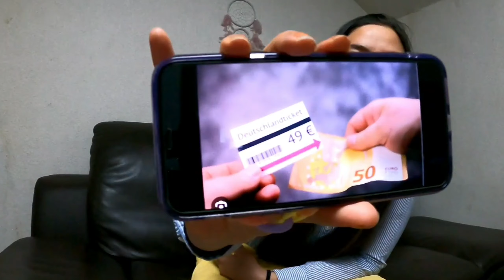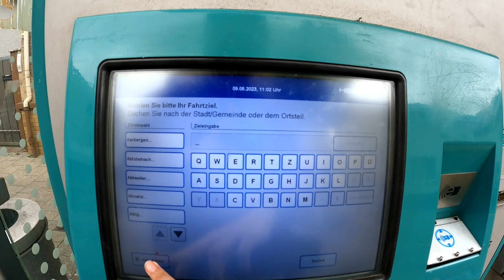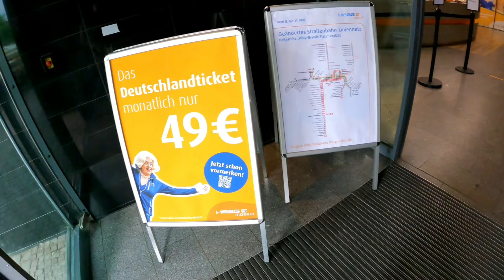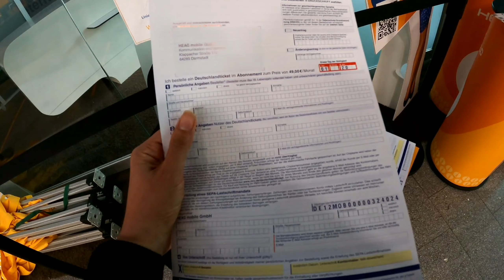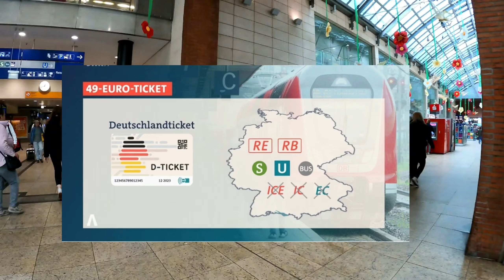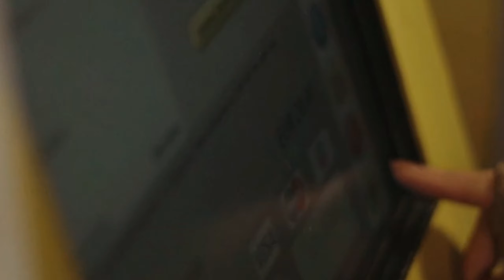Almanya'da Seyahat Etmek İçin Mükemmel Fırsat: 49€'luk Biletlerle Sınırsız Ulaşım!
Almanya'da Mayıs ayının başından itibaren sunulan 49€'luk yerel ve bölgesel ulaşım biletleriyle ilgili heyecan verici bir haberim var! Bu biletlerle bir ay boyunca sınırsız seyahat etme imkanı sunuluyor. Videomda, özellikle Türk misafirler ve turistler için bu biletin nasıl faydalı olacağını ve nasıl satın alınabileceğini anlattım. Artık Almanya'nın çeşitli bölgelerini keşfederken ekstra masraflar yapmadan rahatlıkla seyahat edebilirsiniz. Detayları öğrenmek ve bu avantajdan nasıl yararlanabileceğinizi öğrenmek için videomu izlemenizi öneririm. Kaçırmayın, seyahat etmek hiç bu kadar uygun olmamıştı!